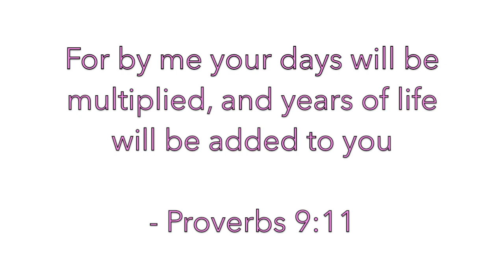2️⃣1️⃣st BIRTHDAY 🎀 ~ 10/07/18 ~ MS. MANGMU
Heeyyah,

Age is just a number as we all say but we don't realise how much we are learning and going through. Like every year you learn to appreciate some while you start to keep a distance with some. It's just part of life and we shouldn't think about these things too much. Life is too short for worries :)

I N S T A G R A M | ms.mangmu
T U M B L R: pinklifedude
S N A P C H A T: rachu-mangmu
T W I T T E R: ms.mangmu
D E P O P: ms_mangmu
S H P O C K: rachana m.
M E R C A R I: ms.mangmu

❤ Rachu ❤